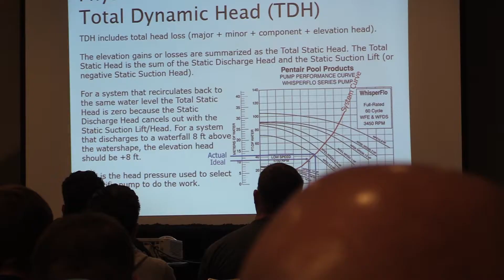Franceen (with music)